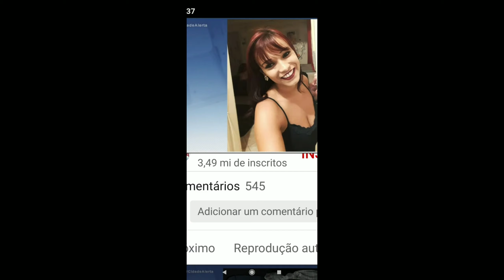O MISTÉRIO CONTINUA#FOFOCAS